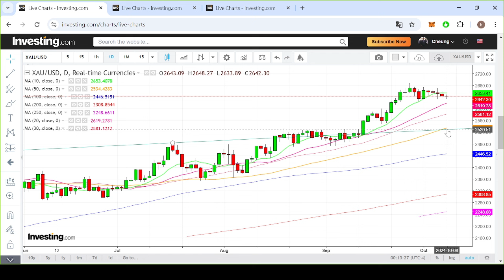【埋身擊】黃金白銀反覆偏軟 不宜心急買入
限時優惠｜新用戶30天免費試閱
盡覽《明報電子報》新聞專欄及財經專欄等收費內容